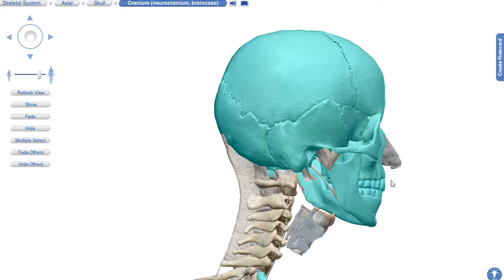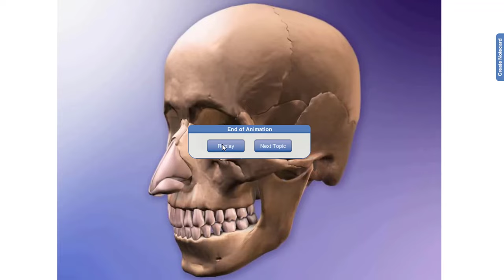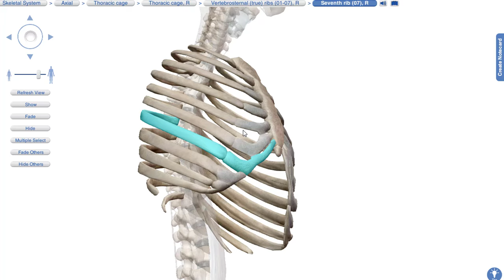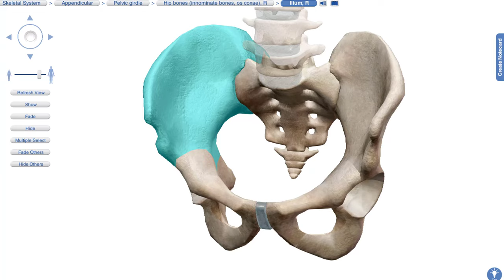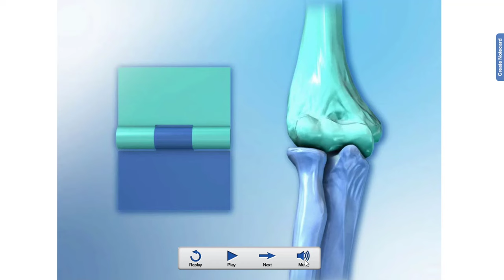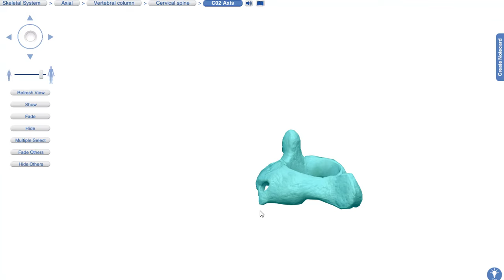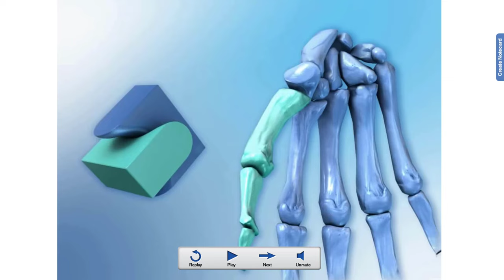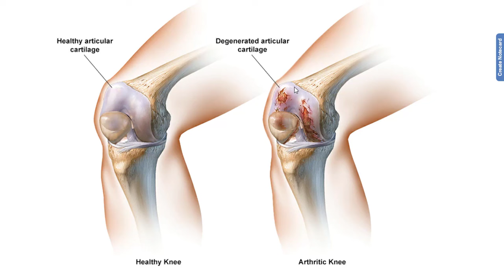شرح انواع المفاصل احياء 3 ث